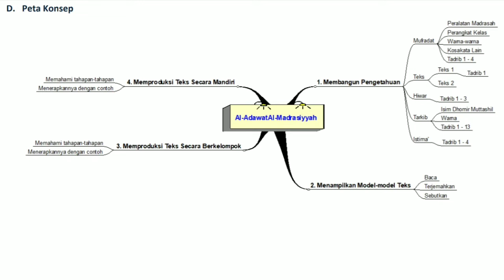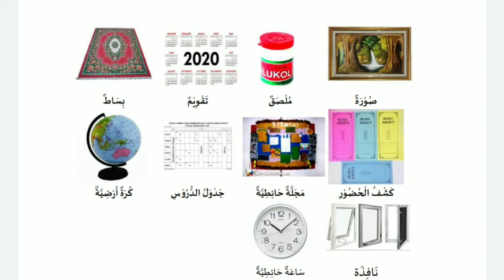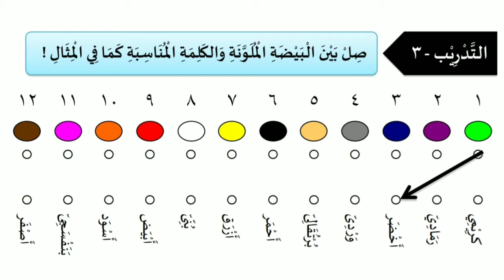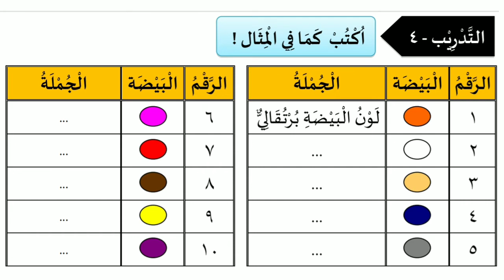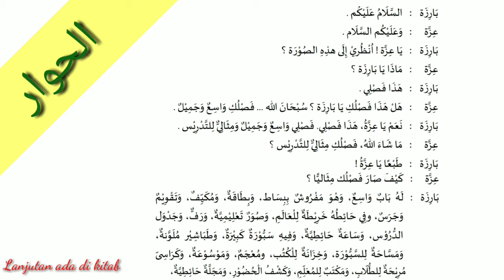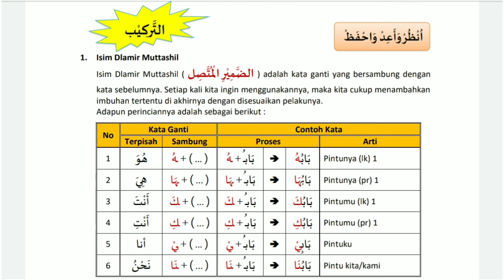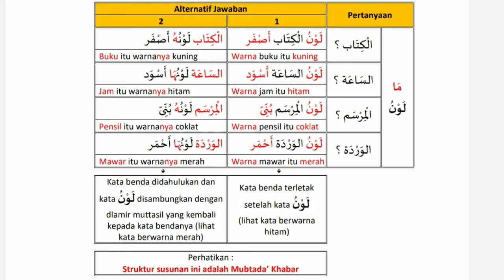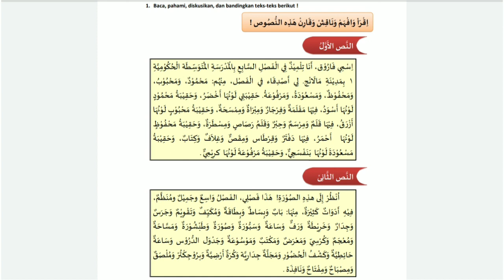Daring Bahasa Arab kelas 7 | Tema 3 الأدوات المدرسية | Dlomir Muttashil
Video daring kali ini membahas tema ke 3 dari kitab terbaru sesuai KMA 183

Semoga menginspirasi, dan membawa kemanfaatan bagi semua yang jelas video ini cocok digunakan untuk media pembelajaran bahasa arab khususnya pembelajaran bahasa arab online